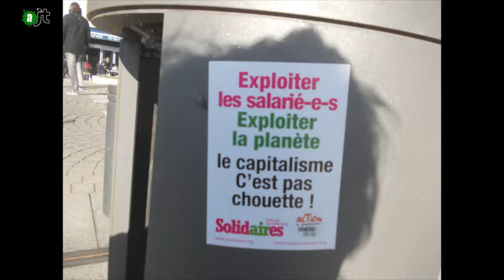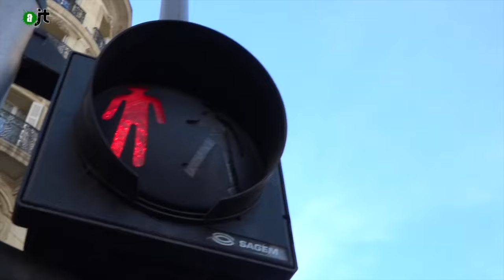Marseille marche pour le climat - AlterJT #88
À Marseille, le dimanche 29 novembre, ils étaient près de 3000 à unir leurs mains pour un climat de paix. À la veille de l’ouverture de la COP 21, il était important, malgré l’interdiction prononcée par la préfecture des Bouches-du-Rhône, de se rassembler pour montrer que la question climatique est une de nos principales préoccupations.